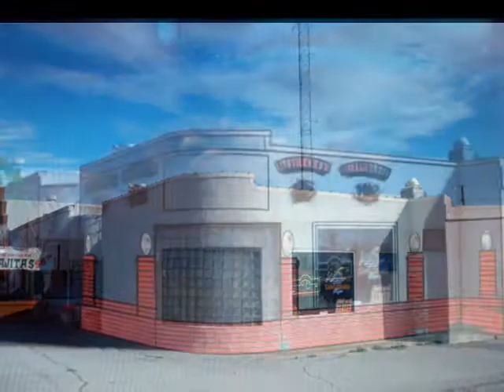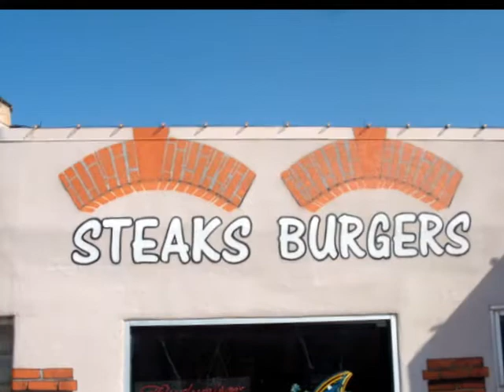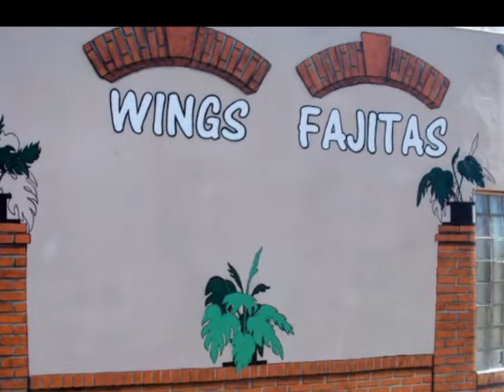Vals-it's about time Restaurant & Pub-Altus Okla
Hi my name is Billy Ines. I am what is called a 'walldog'.This is VAL's...this place had been here for many many MANY years.  So recently I was commissioned to give it a new look with my airbrush.
I think the wall was stucco (not sure)..but stucco takes and holds paint really good.
Val's is located going north-bound on Main Street here in Altus Oklahoma. Hope you like the slideshow and here's a link to my airbrush/airstream web blog, where we give more detail to building projects...
Cheers, have a safe Summer time folks,don't screw anything up and please look after your pets.  Best Regards, Billy Ines